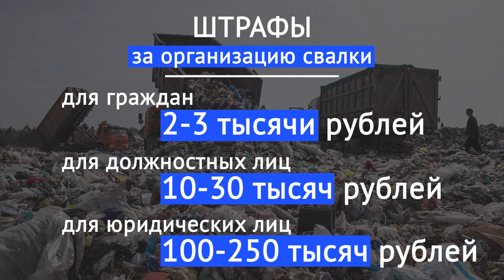Уборка мусора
В Подмосковье ужесточат контроль за образованием свалок на территориях СНТ. Соответствующие поручение Андрей Воробьёв дал министру ЖКХ региона.  Эту же тему обсудили и на заседании в администрации Одинцовского округа.